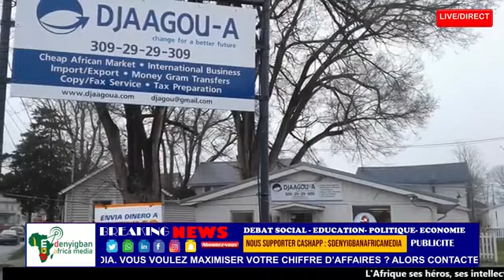12/06/2022. Eugénie DIECKY invitée exceptionnelle.